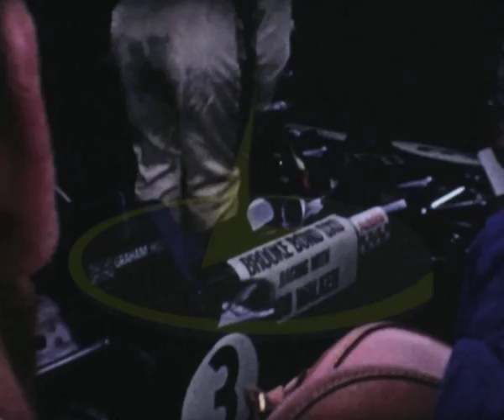Home movie film of F1, Jackie Stewart & Tyrrell Cars, England, 1970s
Film No : LTT056 - Please note; this is a Low-Res viewing thumbnail only.